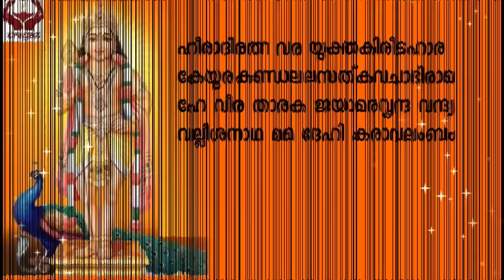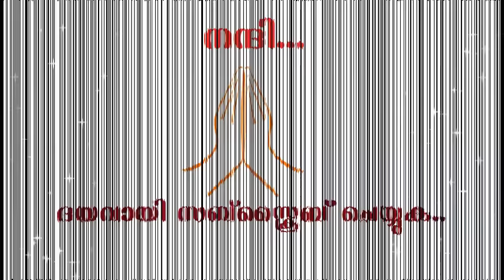സുബ്രഹ്മണ്യ കരാവലംബ സ്തോത്രം II SUBRAHMANYA KARAVALAMBA STOTRAM II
ഈ സ്തോത്രം കൊണ്ട് സുബ്രഹ്മണ്യ ഭജനം നടത്തുന്നവരെ ഭഗവാന്‍ പ്രതിസന്ധികളില്‍ നിന്നും കരാവലംബം നല്‍കി (കൈത്താങ്ങു നല്‍കി) സഹായിക്കും എന്നതില്‍ സംശയമില്ല.
Recitation by Devaraj Shankara Moothoosamy;
Veena and arrangement by Vidwan Rajesh Marday.

Sreyas Astrology & Devotional
Hey Swaminatha karunakara deena bandho,
Sree Paravateesha mukha pankaja padma bandho,
Sreeshadi deva gana poojita paada padma,
Valleesha natha mama dehi karavalambam. 1

Devadhi deva suta, deva ganadhi natha,
Devendra vandya mrudu pankaja manju paada,
Devarshi narada muneendra sugeeta keerte,
Valleesha natha mama dehi karavalambam. 2

Nithyanna daana niratakhila roga harin,
Bhagya pradhana paripoorita bhakta kaama,
Srutyagama pranava vaachya nija swaroopa,
Valleesha natha mama dehi karavalambam. 3

Krouncha surendra parikhandana shakti shoola,
Chaapaadi sastra parimandita divya panai,
Sree kundaleesha dhruta tunda shikheendra vaaha,
Valleesha natha mama dehi karavalambam. 4

Devadhi deva ratha mandala Madhya medhya,
Devendra peetha nagaram drudga chaapa hasta,
Sooram nihatya sura kotibhiradhyamaana,
Valleesha natha mama dehi karavalambam. 5

Heeradi ratna vara yukta kireeta haara,
Keyura kundala lasat kavachabhirama,
Hey Veera taraka jayaa amara brunda vandya,
Valleesha natha mama dehi karavalambam. 6

Panchaksharaadi manu mantrita gaanga toyai,
Panchamrutai pramuditendra mukhair muneendryai,
Pattabhishikta maghavaatha nayasa natha,
Valleesha natha mama dehi karavalambam. 7

Sree kaartikeya karunamruta poorna drushtya,
Kaamaadi roga kalushi kruta dushta chittam,
Sikthwa thu maamava kala nidhi koti kantha,
Valleesha natha mama dehi karavalambam. 8

Meaning

1.Extend a hand of support, Oh Lord of Valli,
Who is the chief of gods, who is merciful,
Who is friend of the oppressed,
Who is the son of the lotus faced lord of goddess Parvathi,
And whose lotus feet is worshipped
By all gods and also by Lord of Goddess Lakshmi.

2.Extend a hand of support, Oh Lord of Valli,
Who is the son of God of gods, who is the chief of all gods,
Whose soft lotus like feet is worshipped by Devendra,
And whose fame is sung by deva sage Narada and others.

3.Extend a hand of support, Oh Lord of Valli,
Who gives food daily in charity, who cures all prevalent diseases,
Who bestows luck, who fulfills all wishes of devotees,
And whose real form is the pranava given in Vedas.

4. Extend a hand of support, Oh Lord of Valli,
Who is the Lord of mountains, who holds,
Shakthi, Soola, bow and arrows in his holy hands,
Who wears ear rings and who rides the fast moving peacock.

5. Extend a hand of support, Oh Lord of Valli,
Who is the god o gods,
Who rides the central Chariot among a group of chariots,
Who prevents problems for Devendra,
Who can send arrows very fast,
And who by killing Sura became,
The object of adulation of billions of devas.

6.Extend a hand of support, Oh Lord of Valli,
Who wears crowns and chains with diamonds and gems,
Who wears armlet, ear rings and strong armour,
And who is the valorous one who killed Tharaka,
And was saluted by the groups of devas.

7.Extend a hand of support, Oh Lord of Valli,
Who was crowned as their leader by Indra,
With the chanting of the holy five letters,
With the bathing of the holy water of Ganga,
After strengthening it further by holy chants,
And who was anointed with the five holy nectars,
By very learned and holy sages.

8.Extend a hand of support, Oh Lord of Valli,
Who is known as Karthikeya, who with his,
Fully nectar like looks of mercy cures,
Passion, diseases and mind which has made been dirty
Who is the treasure house of arts and
Who shines like billions of suns.